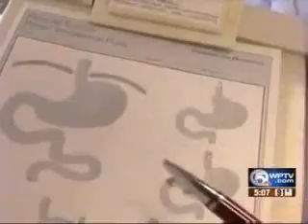Dr. Melvyn Karp on Performing a Procedure on Haitian Baby Using DaVinci Robot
WPTV News Channel 5 featured a story on a Haitian baby that was brought to West Boca Medical Center to have procedure done with DaVinci robot by Dr. Melvyn Karp